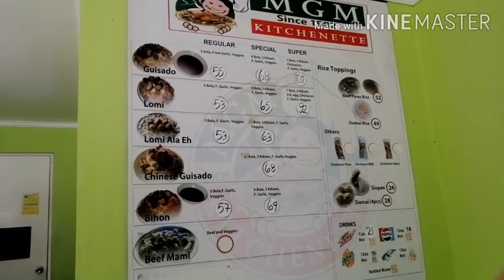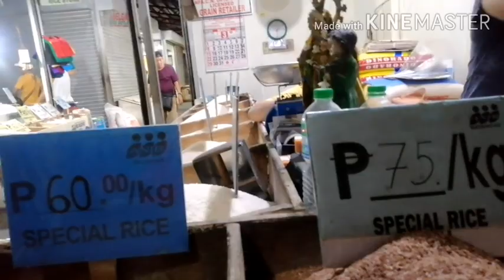Vlogkoto#65; Masarap kumain, samahan nyo ko Food Trip tayo!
Ang masarap at masustansyang pagkain ay sekreto ng malusog na katawan at ng malinis at magandang kutis.. Katulad ni Madam Ma. L. kaya gayahin nyo. Healthy lifestyle and living starts from good diet.